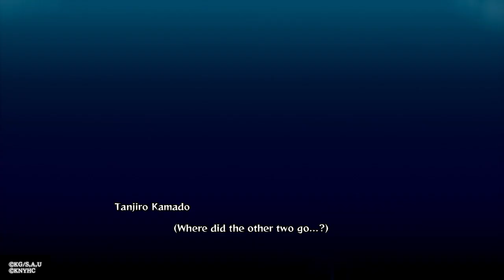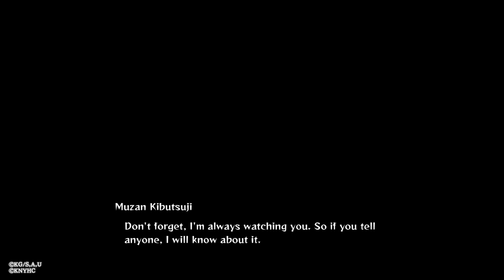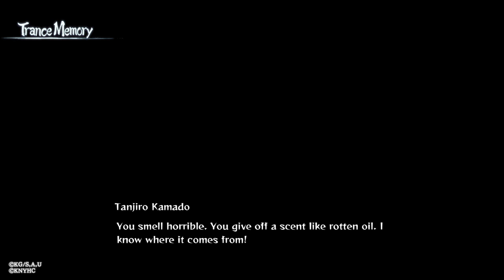Demon Slayer -Kimetsu no Yaiba- The Hinokami Chronicles Part 3